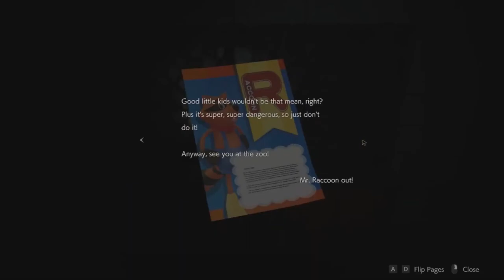Resident Evil 2 Remake (Leon) [Part 3] | NCGW | NCG&W | No Copyright Gameplay & Walkthrough